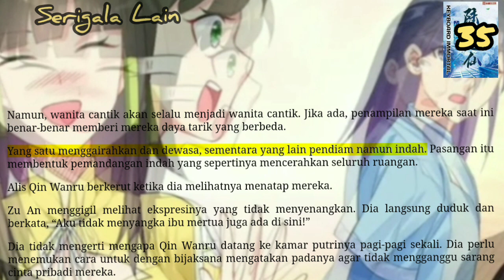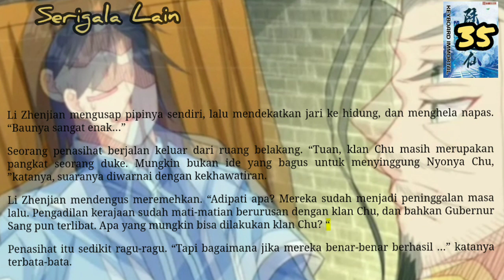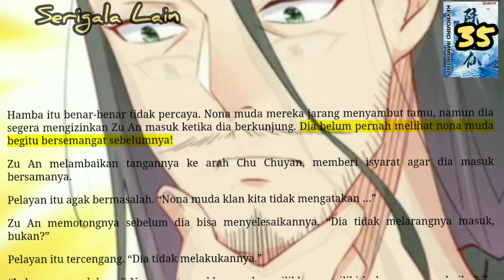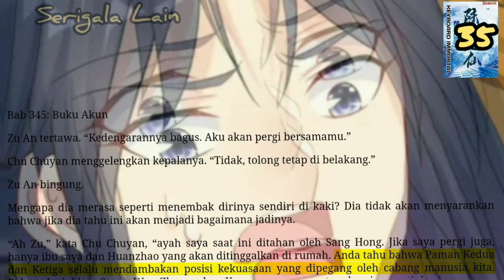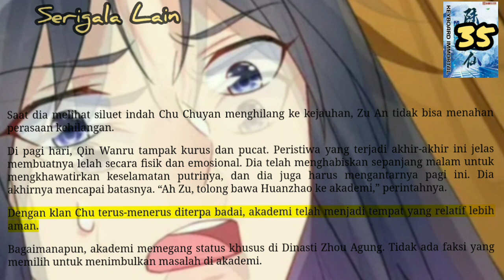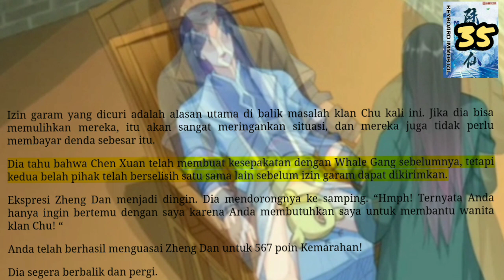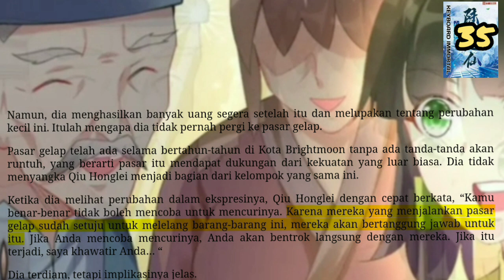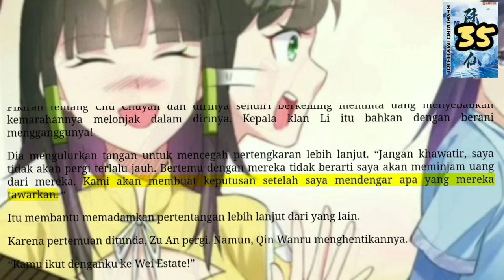Serigala Lain, KI 35